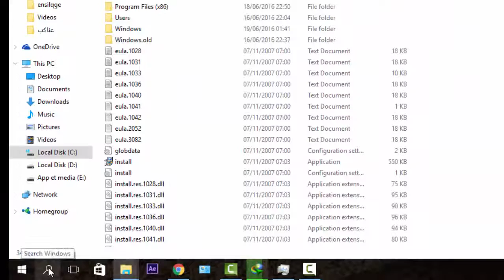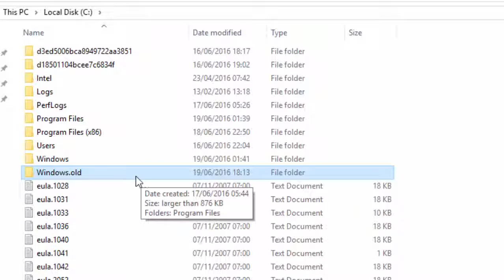How do I remove the Windows.old folder?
Warning

Before you use Disk Cleanup, make sure that all of your files and settings are in Windows 7 where you expect them to be. Deleting the Windows.old folder can’t be undone.